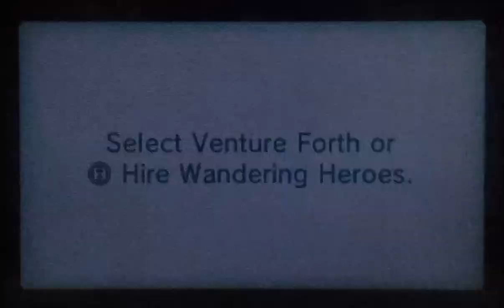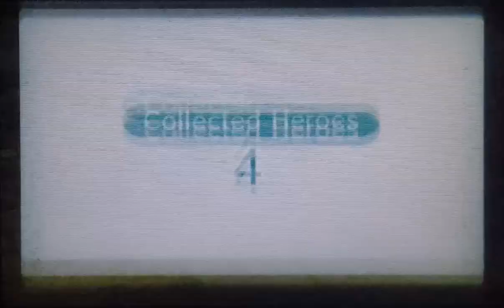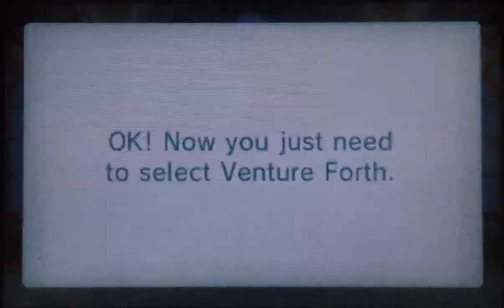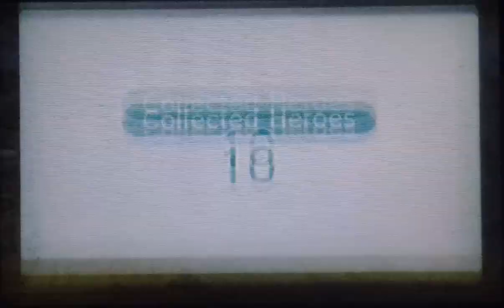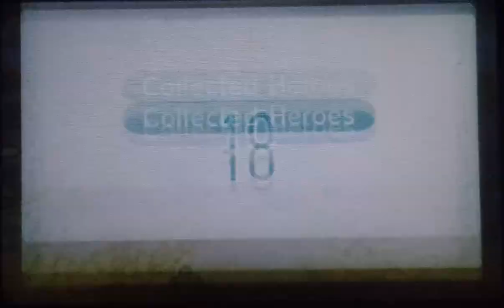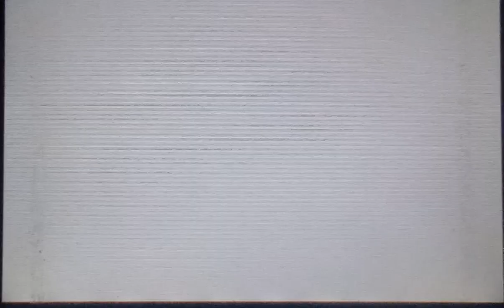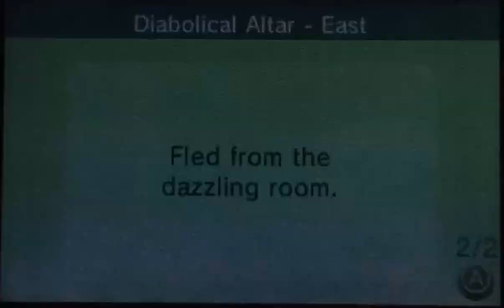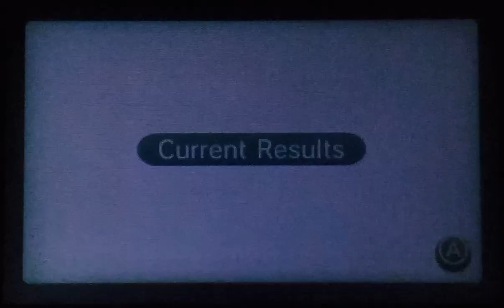Find Mii II Part II (1/19/2023)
Hello, this is Rusty, and welcome to another Find Mii video. Today I will be continuing my playthrough of Find Mii II. Also, I apologize, if you can hear my roommate in the background. If you want to learn to silence your roommate too, you can check out my
My thoughts, and opinions are my own; I cannot, and do not claim to speak, for the Marine Corps, on matters of politics.